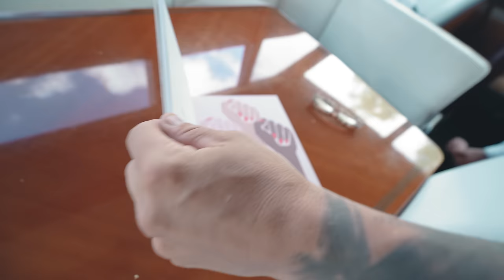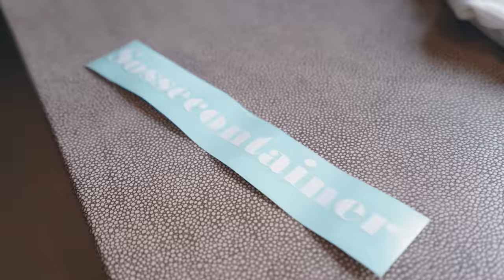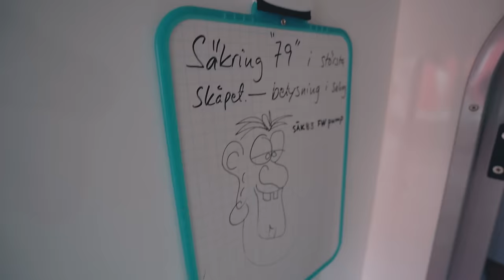JAN EMANUEL KASTADE MIG I VATTNET!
Videon på hela podcasten släpps Tisdag 18.00!